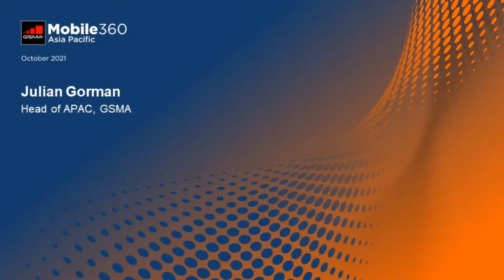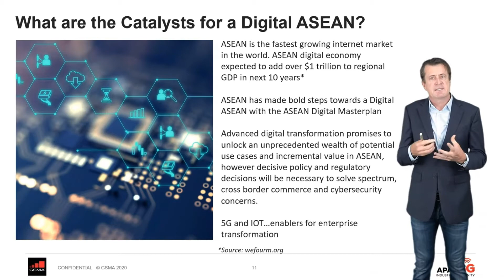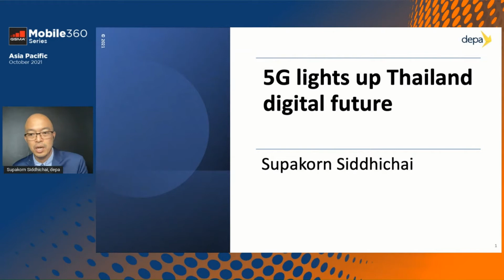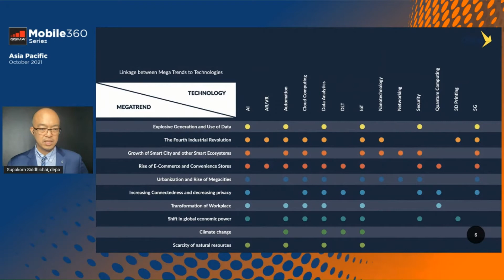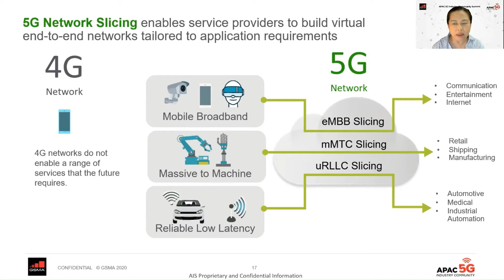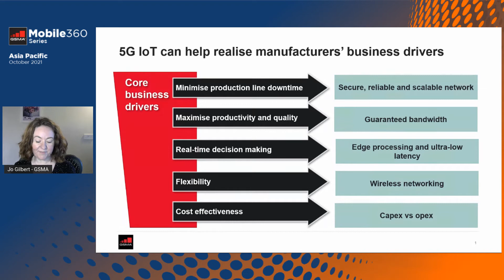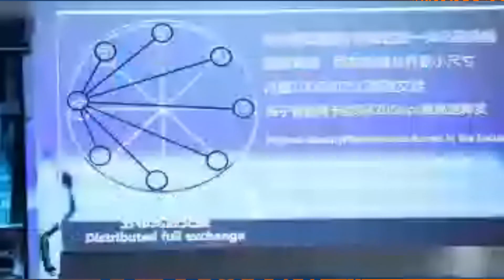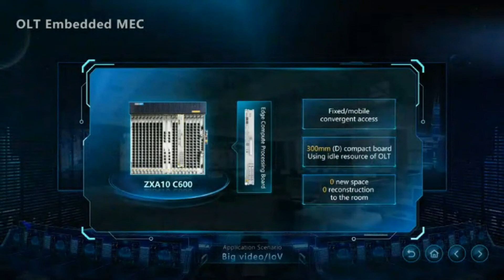Mobile 360 APAC: 5G Industry Community Summit – Part 1